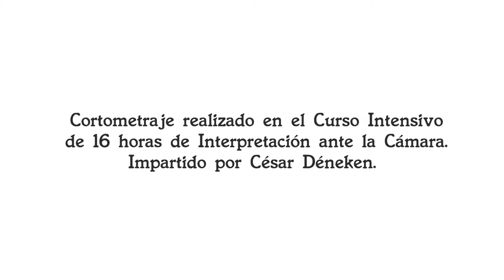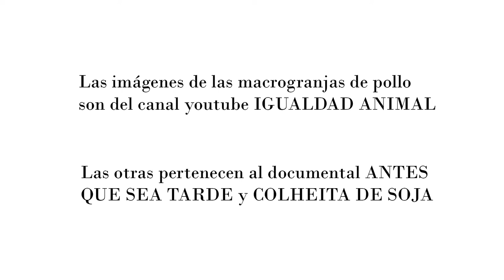¿Está bueno el pollo, no?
cortometraje realizado en los CIIAC (Curso Intensivo de Interpretación ante la Cámara de 16 horas ) Realizado por el laboratorio de interpretación del Jinete Verde